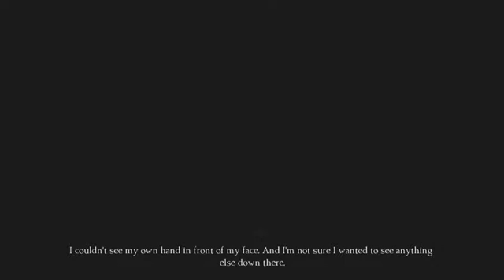Kings Quest - Chapter 2 - Tough To Be King (15)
Welcome to my lets play on Kings Quest: Rubble Without A Cause. In this series I will be playing through the entire second chapter with commentary.

US Shop to my Let's Play of the Xbox 360 Edition of Minecraft. These videos will showcase what I have been getting up to in Minecraft and everything I have ...

Stampylonghead 15 Kings Quest - Chapter 2 - Tough To Be King (15) stampy Welcome to my lets play on Kings Quest: Rubble Without A Cause. In this series I ...

Stampylonghead Kings Quest - Chapter 2 - Tough To Be King (15) Welcome to my lets play on Kings Quest: Rubble Without A Cause. In this series I will be ...

Part 16 Welcome to my lets play on Kings Quest: Rubble Without A Cause. In this series I will be playing through the entire ...

Welcome to my lets play on Kings Quest: Rubble Without A Cause. In this series I will be playing through the entire second chapter with commentary. Find out.